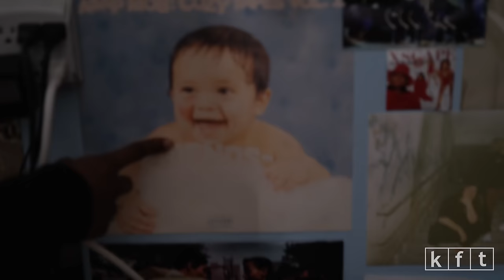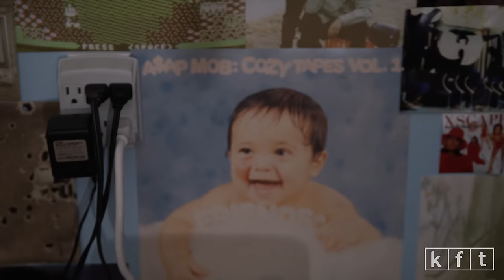KERWIN FROST TALKS TO ASAP ROCKY (EPISODE 14)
On the 14th Episode of Kerwin Frost Talks, Kerwin sits one-on-one with ASAP Rocky!

Follow Kerwin!!!